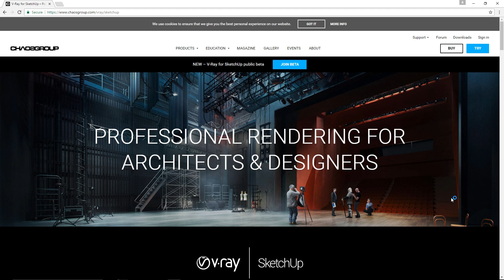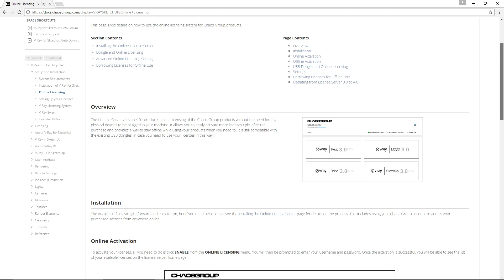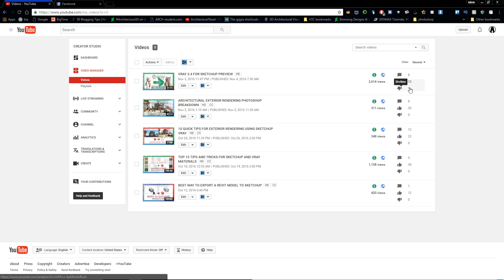How to Install Vray 3.4 Beta for Sketchup and Fix Common Errors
Hey guys! Since the official version is out, and the Beta expires on March 14th, you guys won't be able to download or use Vray 3.4 Beta anymore.

❐ GET CONNECTED❏